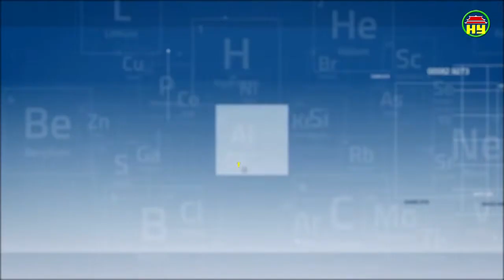Thông tin sức khỏe ngày 07/03/2019.